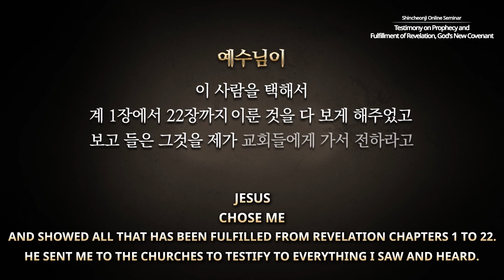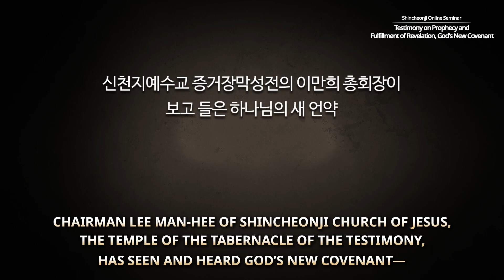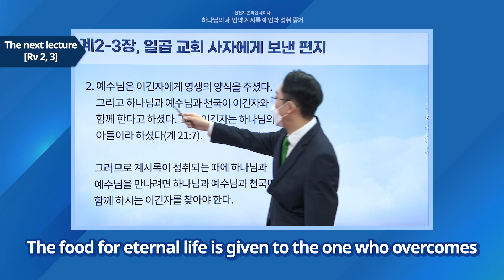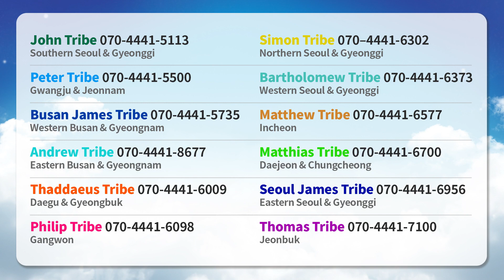[Revelation 1] Testimony on Prophecy and Fulfillment of Revelation, God's New Covenant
✅ Instructor: Chairman Lee Man-hee
✅ Lecture: Revelation Chapter 1
✅ Date & Time: Monday, 18 October 2021 at 10 AM (GMT +9)

Amid the rise of uncertainty about the present and future of humanity, the time has come for people to find closure to questions and understand the truth about what is really taking place at this time. Shincheonji Church of Jesus will be hosting a world wide seminar titled the “Testimony on Prophecy and Fulfillment of Revelation, God's New Covenant” from October 18th to December 27th.

Religious leaders, theologians, teachers and all people who seek to understand what the mysterious and often misunderstood book of Revelation is truly talking about, are invite to join and listen free of charge. Let us find the answers and receive understanding about how this book of prophecy is being fulfilled today.

For any who are curious to learn more please reach out for more information and an opportunity to join an online course~!